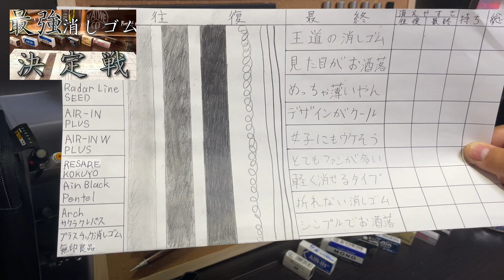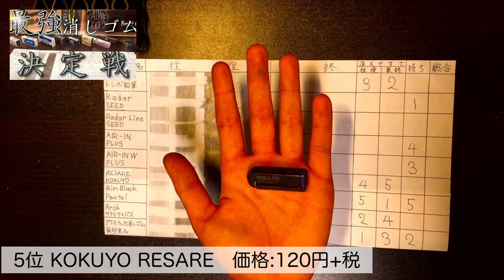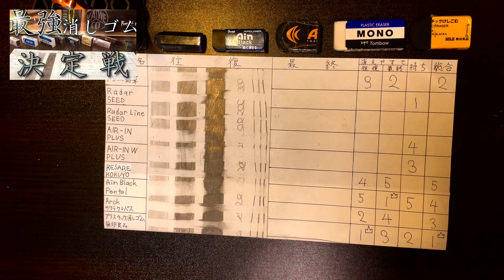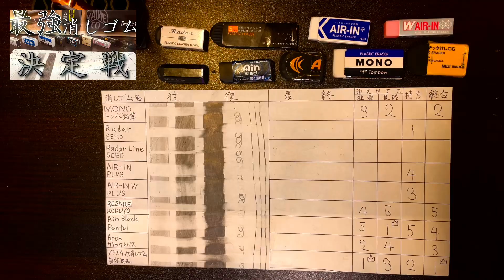【大作】最強消しゴム決定戦！消しゴムの頂点に立つ者は…？［おすすめ・文房具・比較・ランキング］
みなさんこんにちは、kohanyanです^_^
文房具オタクの学生が文房具を詳しく紹介します。

【感想】
過去一で大変でした。準備が凄く面倒でしたが楽しかったです！またいつか最強決定戦やろうかなぁ…